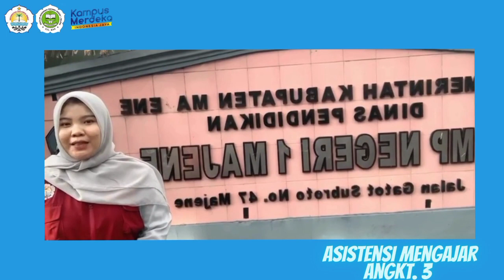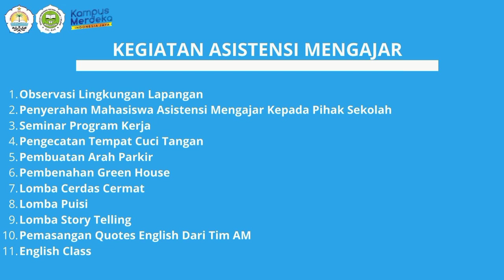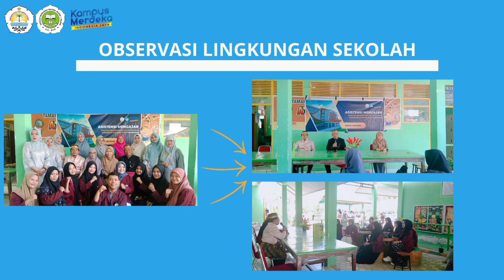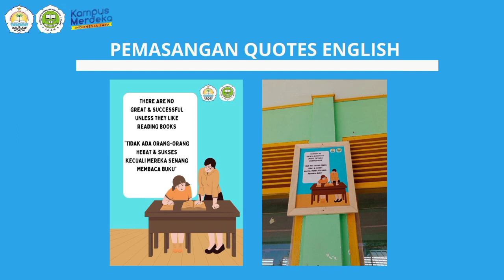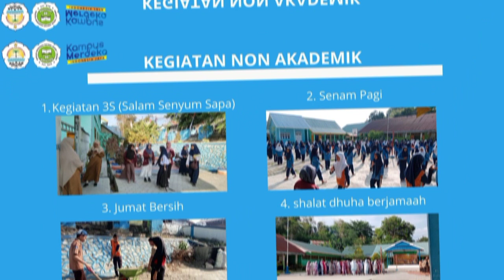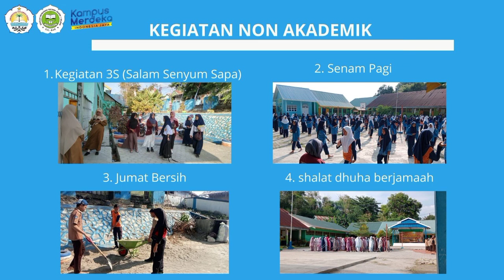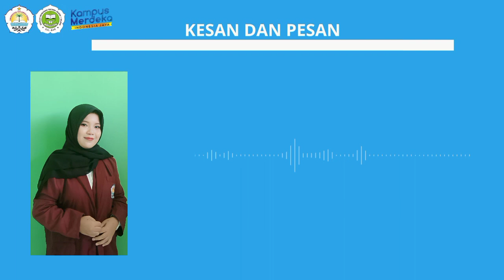NURUL NURDIN H0320355 Prodi Pendidikan Bahasa Ingris Asistensi Mengajar UNSULBAR 2023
Nama : Nurul Nurdin
NIM : H0320355
Program Studi : Pendidikan Biologi
Sekolah Mitra : SMPN 1 Majene
Dosen Pembimbing : Firman, S,Pd., M.Pd
Guru Pamong : Nurbaydha, S.Pd